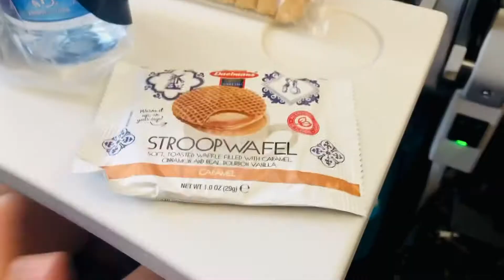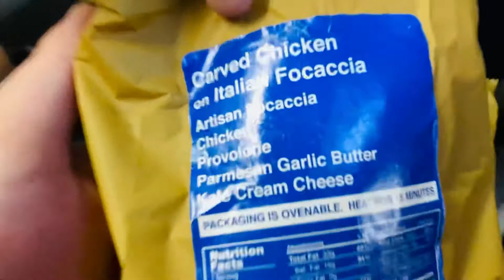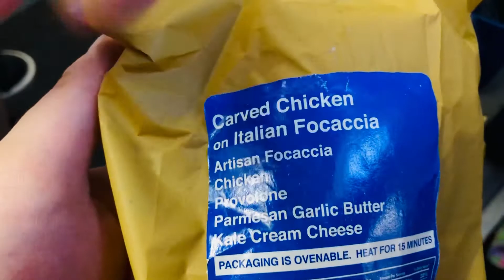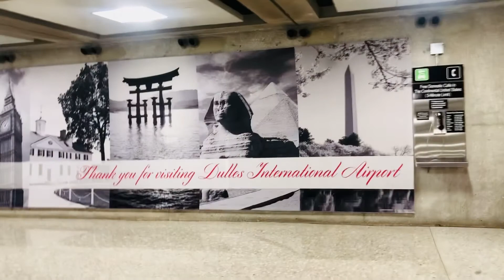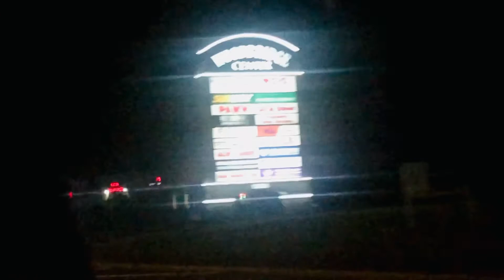California to Virginia + Visiting the Fam | Vlog #1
Come along with us on our journey from California to Virginia!

Beat by Ketsa Soul Work